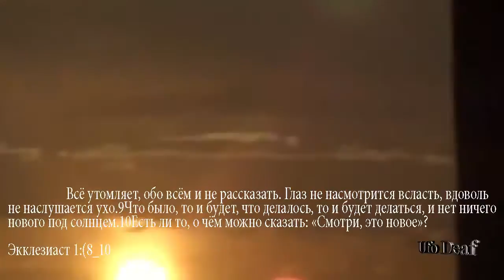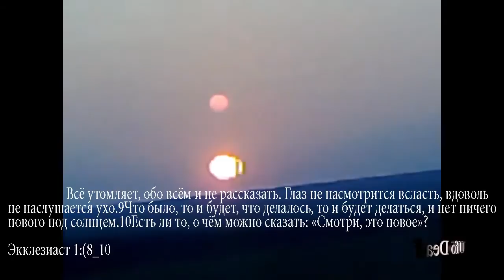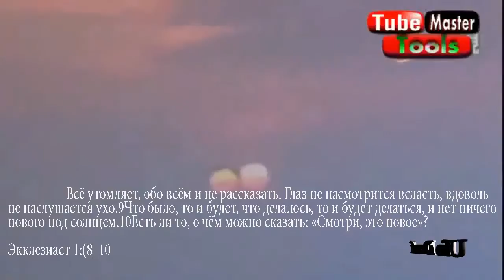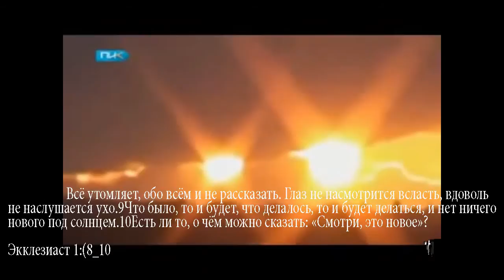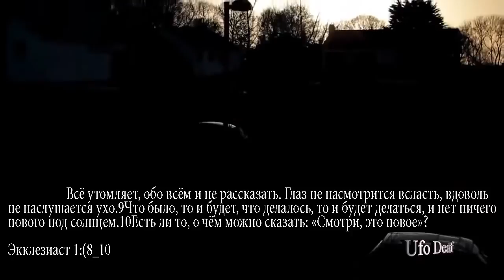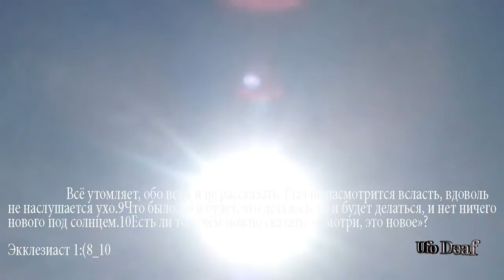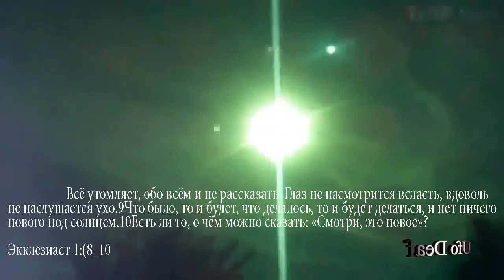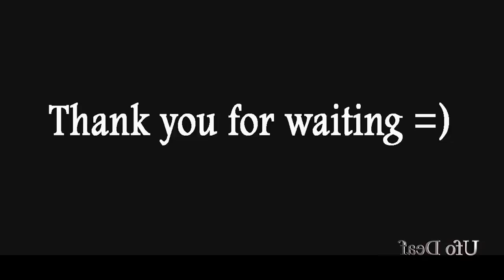Библейская об Инопланетянах 8 сезон Экклезиаст 1:8-10